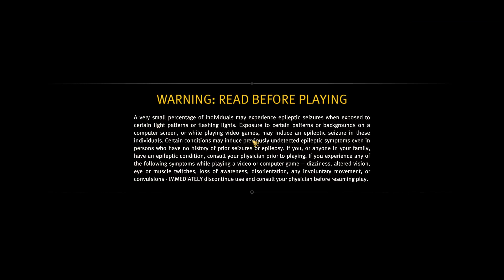Anno 1800 | Sandbox | part 104